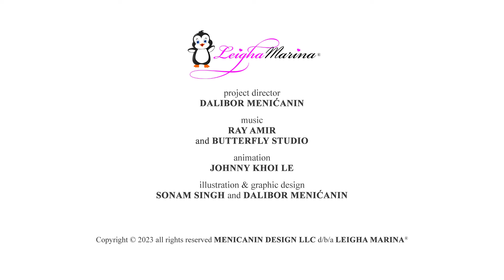Tata Peva Uspavanku - Uspavanka Za Bebe - Lea Marina na Srpskom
U ovoj predivno ilustrovanoj uspavanci, tata pingvin nežno uspavljuje svoju bebu uz pesmu uspavanku. Ova nežna melodija je savršena za uspavljivanje i stvaranje mirnog okruženja za vaše najmlađe.

"Tata Peva Uspavanku" je naslov ove prelepe uspavanke, koja će sigurno umiriti vašu bebu i pomoći joj da zaspi. Ova pesmica nas podseća na važnost ljubavi i brige koje roditelji pružaju svojoj deci.

Tekst uspavanke je nježan i umirujući, stvoren da pomogne vašoj bebi da zatvori oči i odluta u san. Tata pingvin peva svojoj bebi da zatvori oči i odmori se, obećavajući da će biti uz nju kada se probudi.

Ova uspavanka ima nežnu i opuštajuću melodiju koja će omogućiti vašem detetu da zatvori oči i uroni u san. Tata pingvin peva svojoj bebi da zaboravi na sve brige i da se opusti, jer će on uvek biti tu pored nje.

Neka ova uspavanka postane deo vaše svakodnevne rutine, pružajući vam trenutke povezanosti i bliskosti sa vašim detetom pre spavanja. Zajedno uživajte u mirnom snu uz pesmu "Tata Peva Uspavanku".

Stihovi:

Spavaj bebo, nemoj plakati,
Tata će ti uspavanku otpevati.
Zatvori oči i odlutaj,
U slatke snove da završiš dan.

Tiho pada ova noć,
Dok tata ti peva ovu pesmicu.
Zatvori oči, i odmori se
Sutra nam dolazi novi dan.

Laku noć bebo, sad spavaj ti,
Tata ce otići kad zaspiš ti.
Sanjaj mi lepo, i neboj se,
Ujutru tata biće pored tebe.

Kad otvoriš oči, i probudiš se,
Tata će biti tu pored tebe.
Da zagrli te i ljubi te,
Sad spavaj bebo, i naspavaj se.